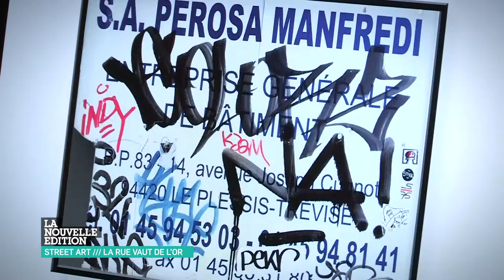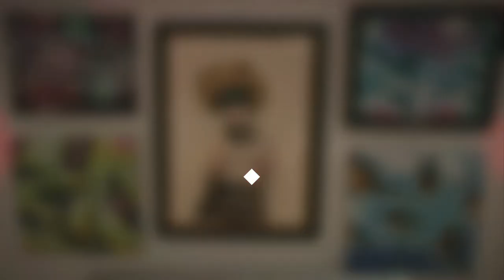Crefovi's interview on street art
Annabelle Gauberti, founding partner of Crefovi, is interviewed by Canal Plus on the legal aspects relating to thefts of street art and urban art. Watch the interview here!